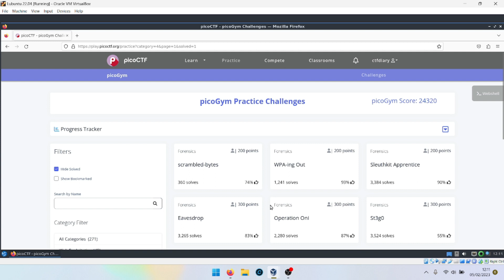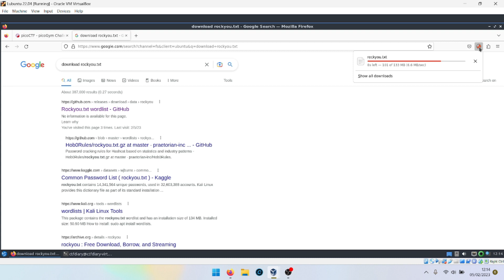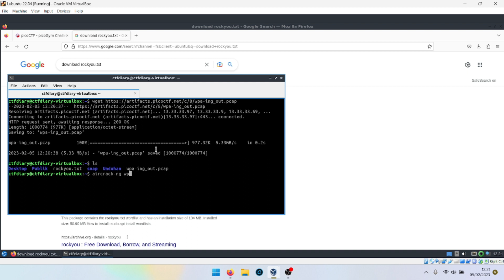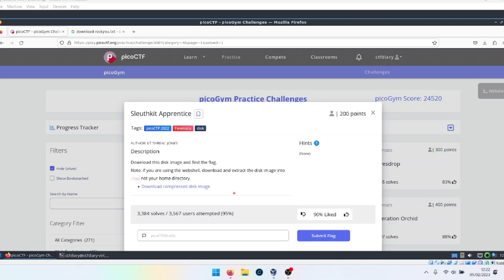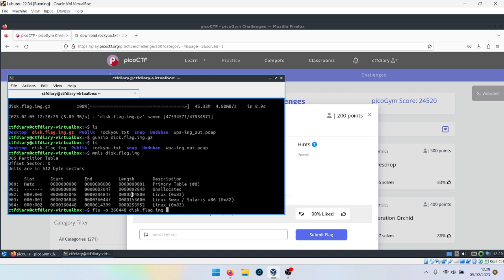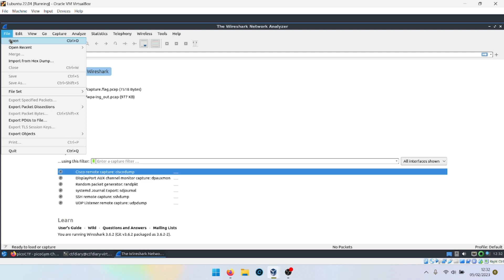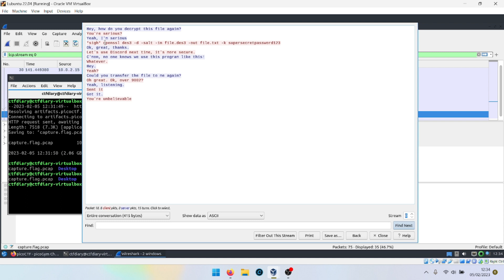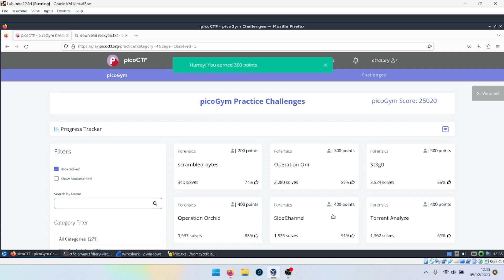Tutorial PicoCTF 2022 (101): Forensic: WPA-ing Out, Sleuthkit Apprentice, Eavesdrop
Solve Forensic:
Task 140: WPA-ing Out
Task 141: Sleuthkit Apprentice
Task 142: Eavesdrop